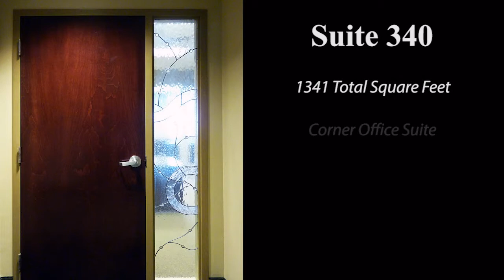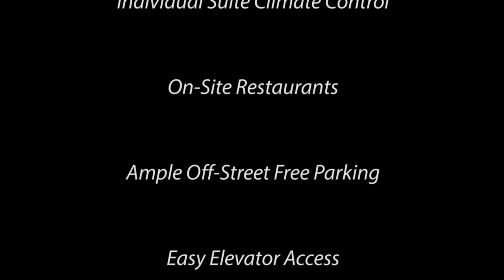Suite 340 at Parker Station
Office Suite 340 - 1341 Sq. Ft. in Parker Station, Parker, Colorado:

Suite 340 with 1341 sq. ft. is located on the 3rd level facing Northwest to the Mountains/Denver - This is a corner office suite with the best views at Parker Station. The large corner office has views Southwest to Pikes Peak and then West and North along the front range...just wonderful with six windows! Two large window offices, open work area for two employees, kitchen, small interior office/storage and reception area fill out the design/plan. Up to six individuals could work effectively in this beautiful office location!  Suite available beginning February of 2014